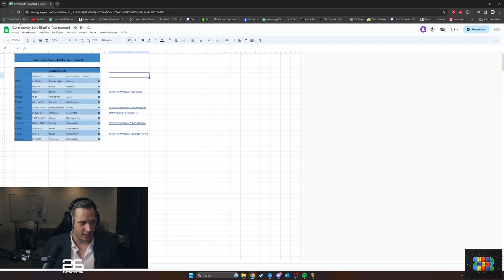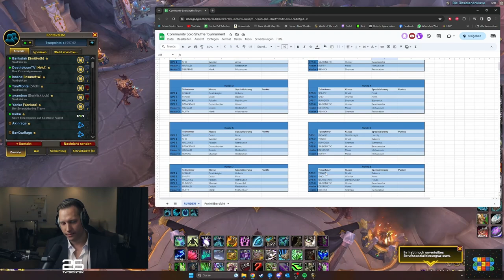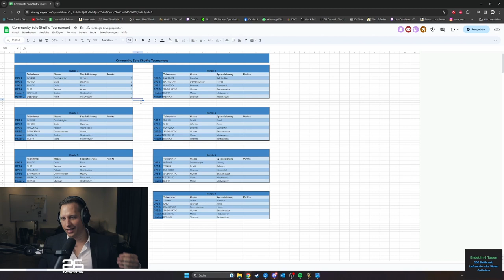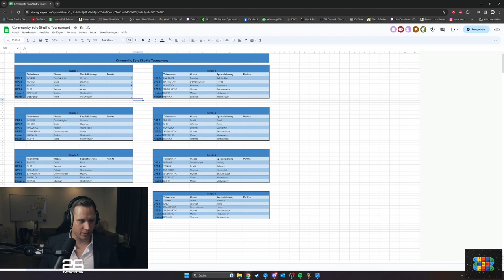TRIPPLE DRUID Im Auftakt zum Turnier | Runde 1 SOLO SHUFFLE TOURNAMENT (Second Edition)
Ich habe ein Solo Shuffle Tournament gehosted mit Duelists, Glads and Rank 1s.

In Runde 1 kämpfen Harald (Restodruid), Yenko (Boomy) und Snupy (Feral) als Tripple Druid im Auftakt gegen Insane (DK), SHD (Arms) und Deepend (Mistweaver)!